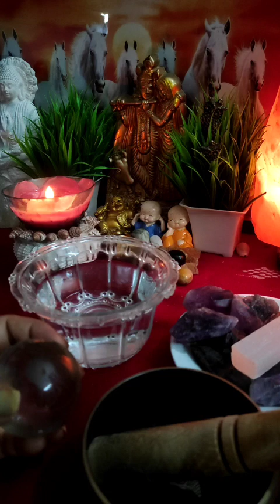🧿❤💚🔮[ Candle Wax Reading ]All Signs: आपके पार्टनर की Current Energy⚡⚡|Timeless